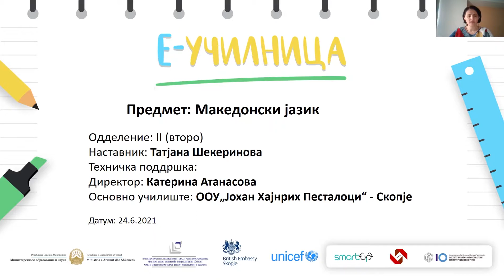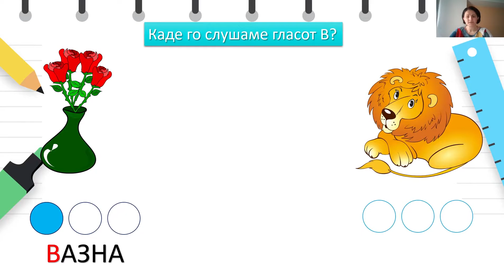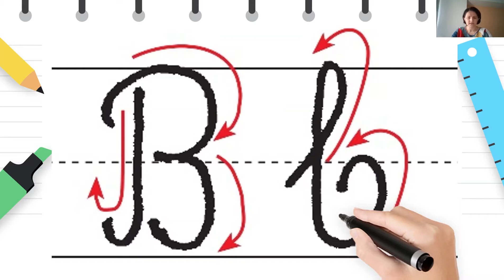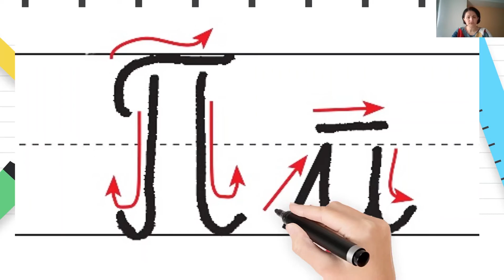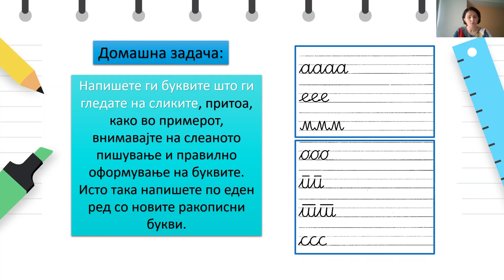II одделение - Македонски јазик - Усвојување на ракописните букви Вв и Пп